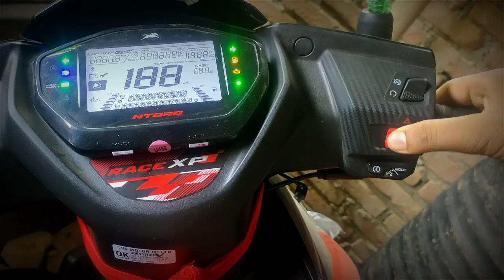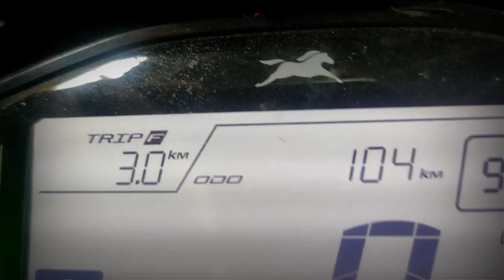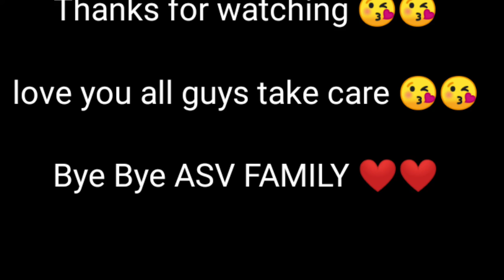Scoty KO sell Kar dia 😞 || Ajoy Sarkar Vlogs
published on 23 Jan

Kasi Hain APNI family I hope ki apsab badia honga or badia rahana 😘😘

Joi Aai Oxom ❤️❤️

location-Assam

vedio Editing on:- Kinemaster

Thumbnail Edit on:- PicsArt

vedio Shooting on :-Realme 5 pro (phone)

love you all guys take care 😘😘

Bye Bye ASV FAMILY ❤️❤️